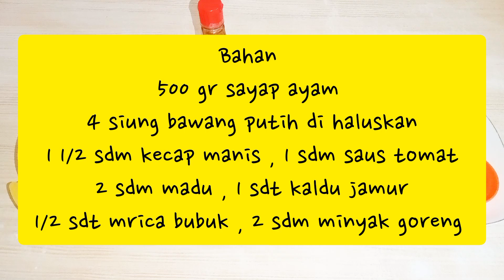RESEP CARA MEMBUAT CHICKEN WINGS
bahan

500 gr sayap ayam
4 siung bawang putih di haluskan
1 1/2 sdm kecap manis
1 1/2 sdm saus tiram
1 sdm saus tomat
2 sdm madu
1 sdt kaldu jamur
1/2 sdt mrica bubuk
2 sdm minyak goreng